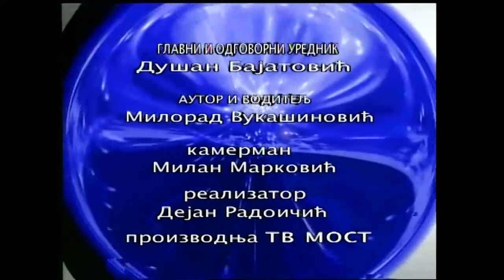Advokat Ilija Radulović - O korupciji